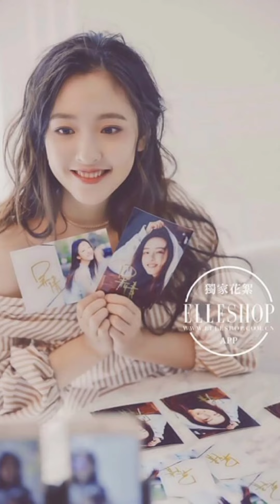ZTAO & JANICE WU💗CUTE COUPLE TIKTOK OFFICAL VIDEO 💗